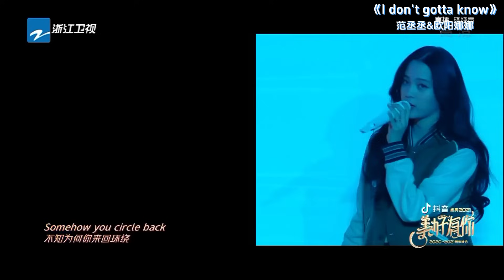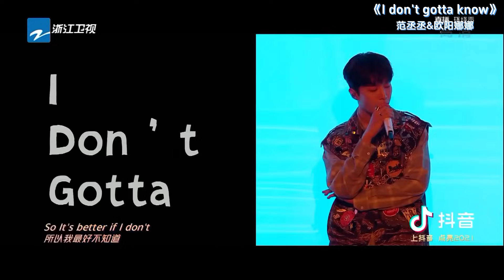【场景穿梭机🧨跨年晚会】盘点20个历届精彩跨年舞台！张碧晨现场超稳白鹿范丞丞惊喜开唱！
歌单Chapter：
00:00:00 张碧晨 《可不可以》
00:04:47 黄霄雲 《星辰大海》
00:08:14 王赫野&钟楚曦 《大风吹》
00:11:59 白鹿 《舞一鹿》
00:14:46 关晓彤 《我怎么那么好看》
00:18:53 陈立农 《年少无邪》&《BEST王者》
00:25:15 梁龙&周晓鸥 《相信自己》&《火车快开》
00:31:45 范丞丞&欧阳娜娜 《I don’t gotta know》
00:34:18 王心凌 《睫毛弯弯》
00:38:23  WayV 《天选之城》&《无翼而飞》
00:46:44 王赫野&伯远 《致你》
00:50:54 沙溢&魏大勋 《New Boy》
00:54:28 于文文 《体面》
00:58:50 胡彦斌 《红颜诀》
01:05:26 李晨&郑恺 《孤勇者》
01:09:33 白小白 《我爱你不问归期》
01:13:42 马伯骞 《For Free》
01:17:00 GAI周延 《华夏》
01:20:14 孟佳 《东方》
01:23:35 王子异 《First sight》